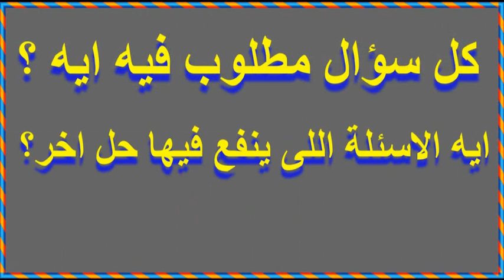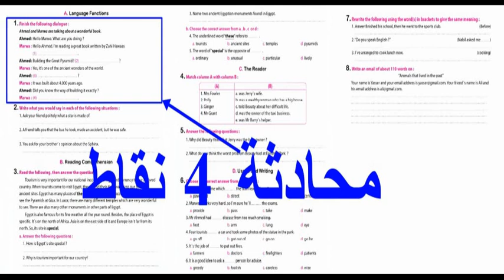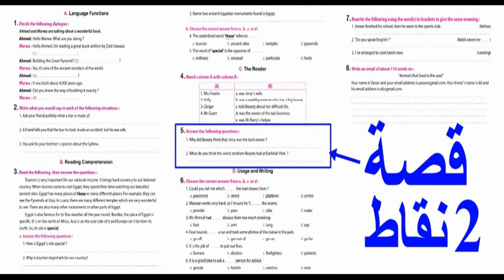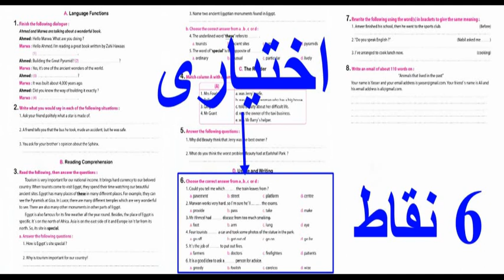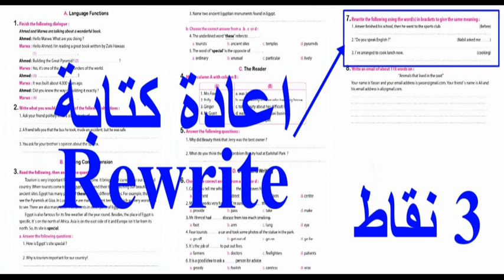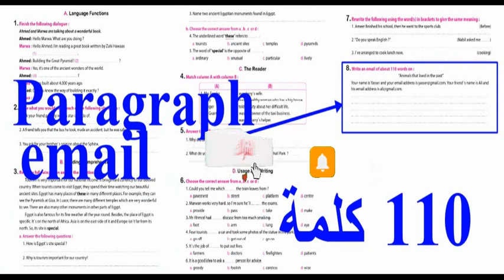ازاى احل امتحان الانجليزى و اجيب فيه الدرجة النهائية بكل سهولة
عايز تعرف ازاى تحل امتحان اللغة الانجليزية صح وتجيب فيه الدرجة النهائية بكل سهولة؟عايز تتعلم كل سؤال بيتحل ازاى وفكرته ايه؟ عايز تعرف طريقة التعامل مع سؤال البراجراف ؟ يا ترى فيه اسئلة فى الامتحان ممكن تساعدنى فى حل اسئلة تانية؟ يا ترى فيه اسئلة ممكن اكتب فيها اجابتين و يتحسب ليا الاجابه الصحيحية منهم ؟ طيب ايه هي الاسئلة اللى مينفعش اكتب فيها اجابتين ؟كل دا واسئلة كتيرة جدا هتلاقيها فى الفيديو بس خد بالك الفيديو مش للغشاش !
فى الفيديو جبنالك الطريقة اللى هتخليك تحل امتحان الانجليزى صح و ان شاء الله هتجيب الدرجة النهائية طريقة حل امتحان الانجليزي
ازاى  احل سؤال المحادثة
ازاى احل سؤال المواقف
ازاى احل سؤال القطعة
ازاى احل سؤال القصة
ازاى احل سؤال الاختيارى
ازاى احل سؤال Rewrite
ازاى احل سؤال paragraph/email
حل امتحان الانجليزى
كيفية حل امتحان الانجليزي
انجليزى 3 اعدادى الترم الثانى
انجليزى 3 اعدادى ترم ثانى
مراجعة قصة انجليزى 3 اعدادى
قصه 3 اعدادى انجليزى
انجليزى ٣ اعدادى
انجليزى تالتة اعدادى
انجليزي ثالث اعدادي
انجليزي ٣اعدادي